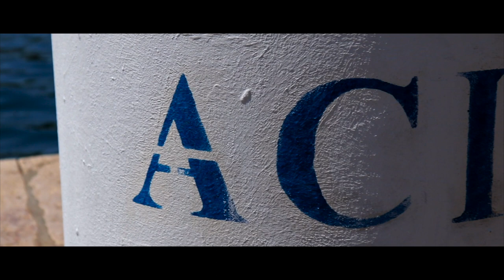Kayaking the Adriatic - Croatian series Vlog 13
EXPLORING the island of Brač was pretty awesome. One of the nicest harbours I have ever wandered is here, in this video. Hope you enjoy it :)

Check out the equipment I use for my videos:
- Canon camera
- DJI Drone
- MacBook Pro
- Drone ND filters (ND4,8,16,32)
- DSLR rucksack
- Neewer complete lens filter accessory kit
- RØDE Deadcat go windshield
- RØDE VideoMic Go
Check out this website where I keep all of my stock footage:
If you’re enthusiastic about flying drones, don’t forget to check out my Drone Media FaceBook group

**The music used in the production of this video is not of my own**